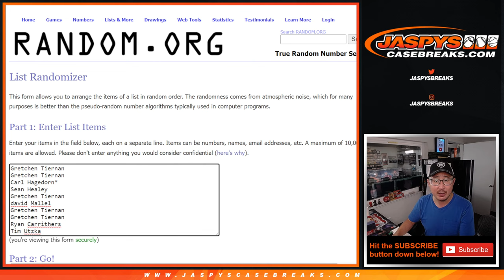RNB #1 Randomizer - Sat. 9/10/22 - JASPY'S NFL KICKOFF HIGH-END MIXER *RT*